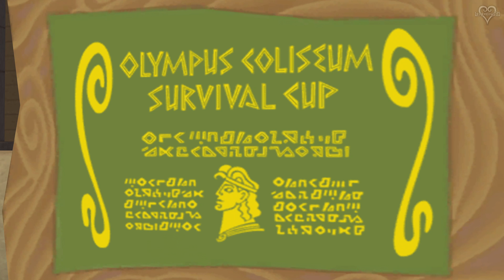Kingdom Hearts Re: Chain Of Memories ❦ Esperto । 4K । PS4 Pro । ITA ❦ 03 ►Ade